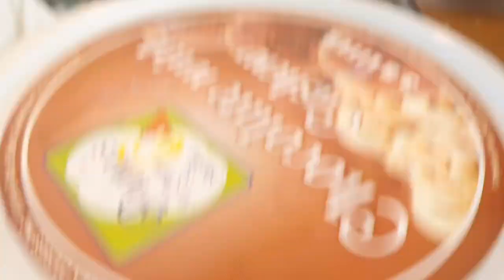GET TOGETHER 2022 | DWCU BATCH '85